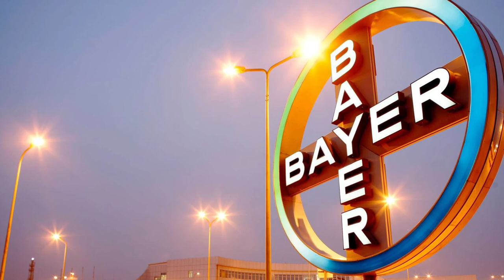Bayer US PRO Intern Program: Aaron Nayyar, Week 3